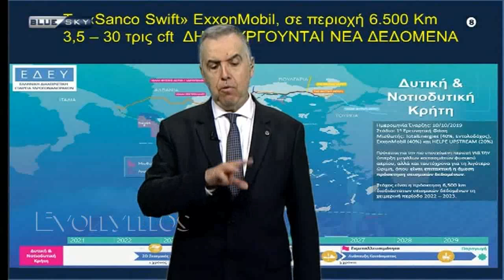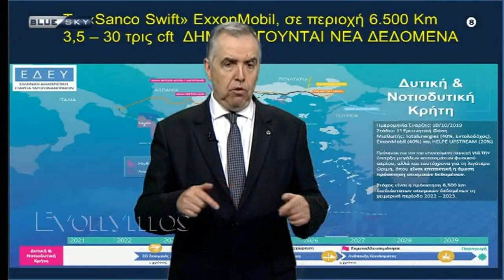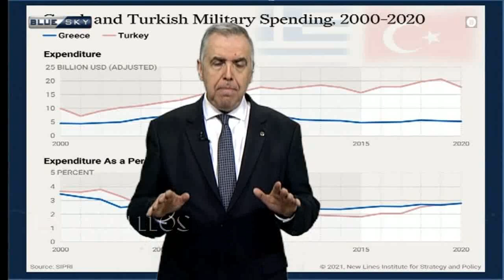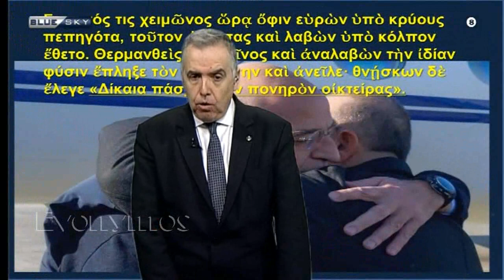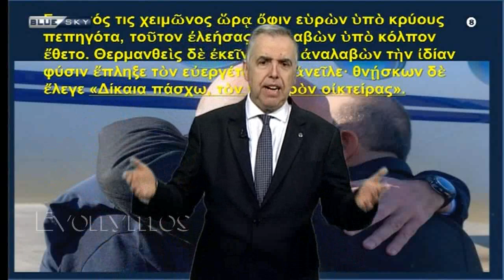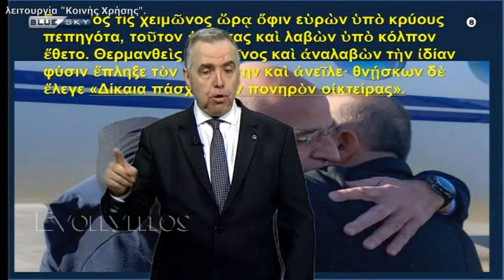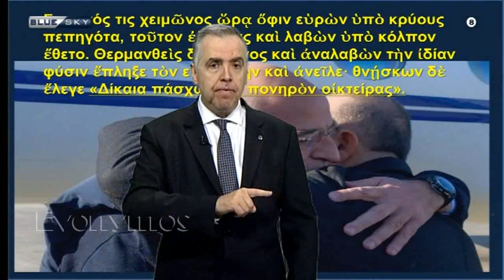Θεοδωράτος - Με το κλειδί της Ιστορίας (284η) 14feb23 (HD)